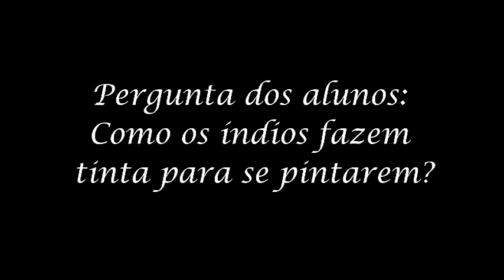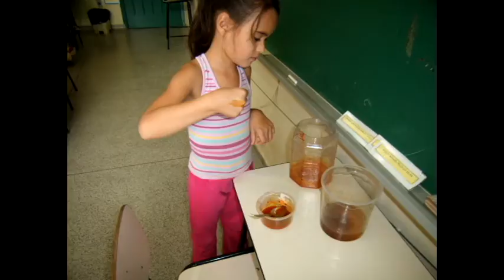Aprendizagem baseada na Investigação - Como os Índios fazem tinta para se pintarem? - 5° ano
Este vídeo aborda atividade realizada com alunos na EMEF Dr. Airton Policarpo, Pedreira, SP:(1o ano - Ensino Fundamental I) pelas Profas Sandra Santa Rosa Cozoli e Katia Ap. D. Bonadiman. A investigação do grupo busca descobrir como fazer tintas utilizando produtos naturais, como por exemplo obter tinta vermelha com semente de Urucum misturada a água, álcool, óleo. Os alunos realizam experimentos para produzirem as tintas. Esta dinâmica de trabalho está relacionada à participação da Escola no Projeto de Pesquisa Abinv e ao Programa UCA